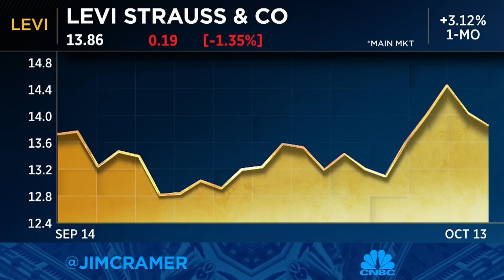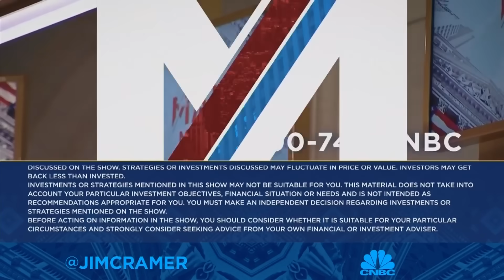Jim Cramer gives his gameplan for next week as earnings season gets into full swing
'Mad Money' host Jim Cramer takes a deep dive into the big market moves next week. Sign up and learn more about the CNBC Investing Club with Jim Cramer